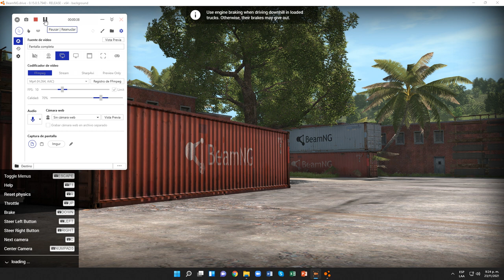BeamNG.drive (Time Trials) (Ford Explorer [Black])